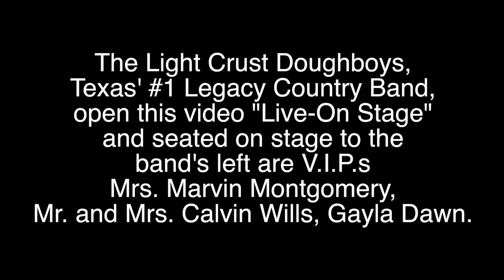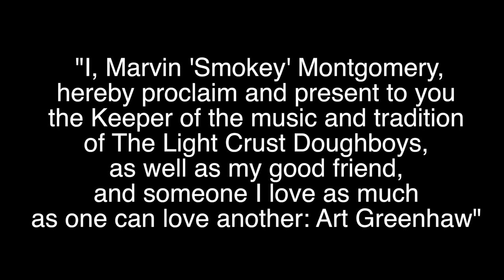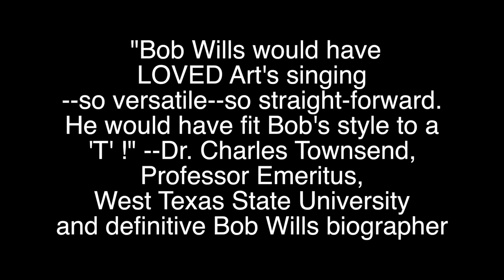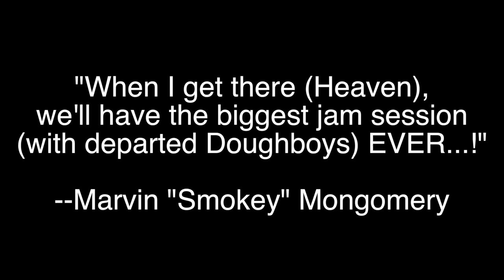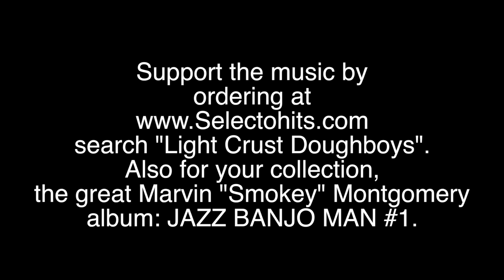Marvin Montgomery: Light Crust Doughboy Number One: 1935-2001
The Light Crust Doughboys: Texas' #1 Legacy Country Band, seated on stage to the band's left, V.I.P.s Mrs. Marvin Montgomery, Mr. and Mrs. Calvin Wills, Gayla Dawn--

 The technique of 4-string jazz banjo master Marvin "Smokey" Montgomery...

The Light Crust Doughboys configuration that Smokey called "my greatest stage show Light Crust Doughboys band ever" --

Know what the "first-call" Texas country music group of U.S. President Lyndon Baines Johnson was? The Light Crust Doughboys...!!!

 "I, Marvin 'Smokey' Montgomery, hereby proclaim and present to you the Keeper of the music of The Light Crust Doughboys, as well as my good friend, and someone I love as much as one can love another: Art Greenhaw"  ---Marvin Montgomery quote---

"Bob Wills would have LOVED Art's singing--so versatile--so straight-forward. He would have fit Bob's style to a 'T' !" --Dr. Charles Townsend, Professor Emeritus, West Texas State University and definitive Bob Wills biographer

    "When I get there (Heaven), we'll have the biggest jam session (with departed Doughboys) EVER...!" --Marvin "Smokey" Mongomery

      Marvin "Smokey" Montgomery, FIDELIS AD MORTEM

Continue following The Light Crust Doughboys/Marvin "Smokey" Montgomery/Art Greenhaw through the book: THE LIGHT CRUST DOUGHBOYS ARE ON THE AIR!  search "Light Crust Doughboys". And for your collection, the great Marvin "Smokey" Montgomery album: JAZZ BANJO MAN #1.